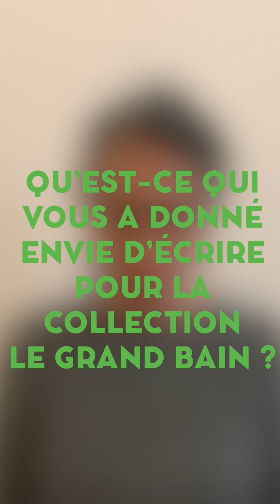Béatrice Fontanel parle de son roman "Comment chasser les zombis de mon lit ?" (coll. Le Grand Bain)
Une histoire pour se jeter dans le grand bain de la lecture !

Notre héros est accro aux écrans et à toutes les émissions idiotes qui y défilent. À la suite du départ de son père, il obtient ce dont il a toujours rêvé : une télé dans sa chambre !